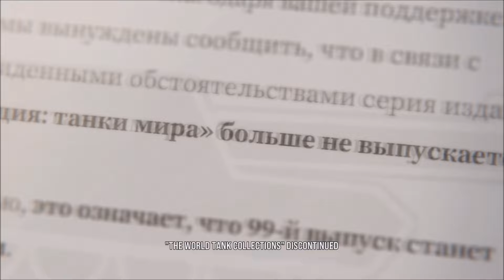Sergei Dragunov | Tekken 8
Rixxalight is back with more Tekken 8 where our second video of the day is very late to drop but more will be coming very quickly, anyway today we have someone who is also known as the White Angel of Death, a silent Russian Spy

Normal Outro Track: The Animal Inside by Sinyells